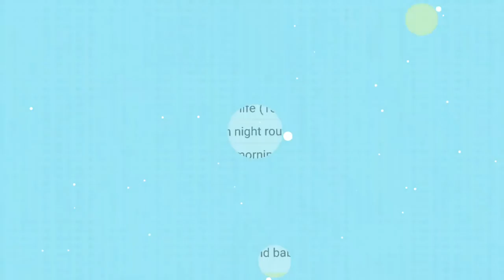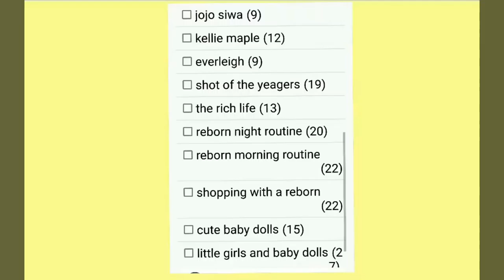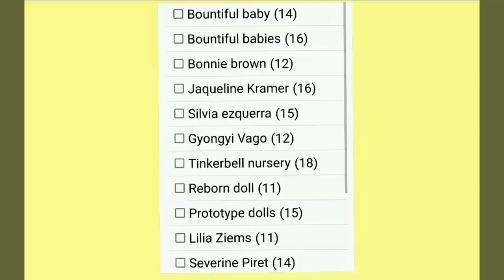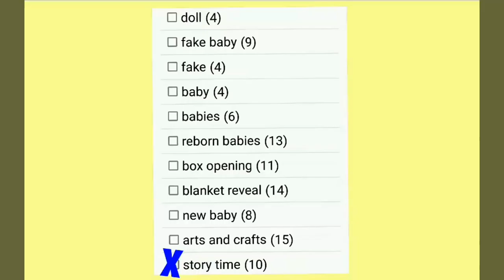Rockin the Cradle! An All New Reborn Community Discussion Segment!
Reborn Babies are Forever Babies is releasing a Brand New Discussion Segment called Rockin the Cradle! An adult conversational video on current topics in Our Reborn Community. All are welcome...but mind your manners and be respectful...Jackie 💞